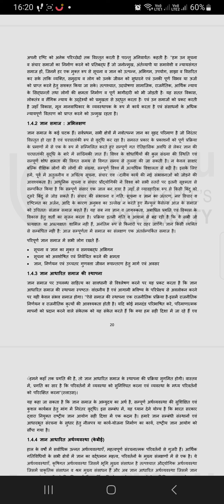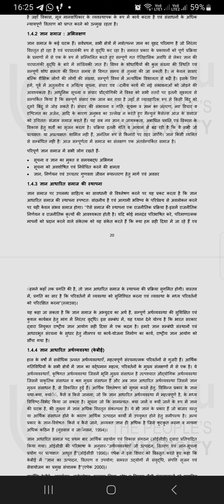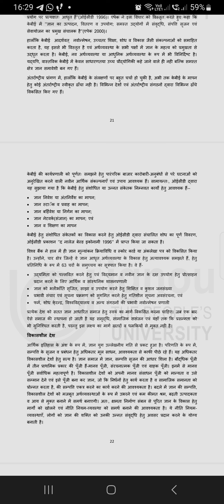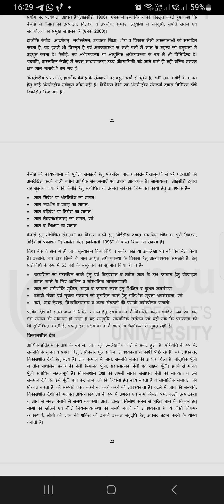BLIS 221 IGNOU Block-1 unit-1 part 3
BLIS 221 library and information society
 unit 1 library information and knowledge based society
topic 1 modern society
topic 2 information society
topic 3 knowledge based society

blis 221 class in hindi
blis 221 class in english
blis 221 question paper 2021
blis 221 online class
ignou online classes kese le
ignou blis 221 study material in hindi